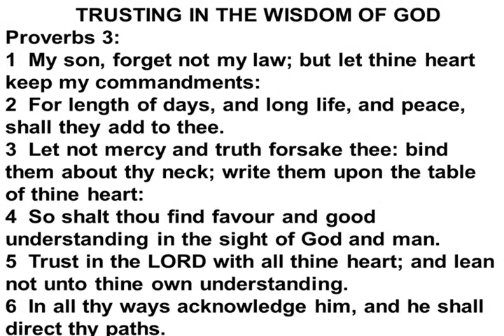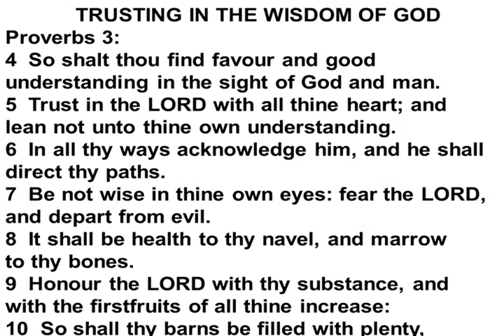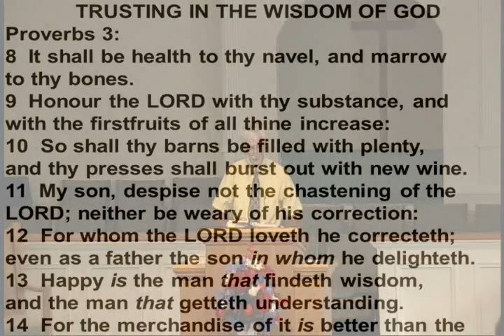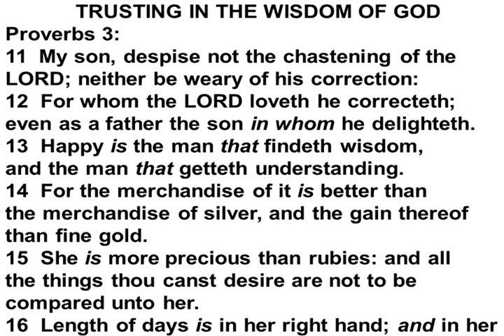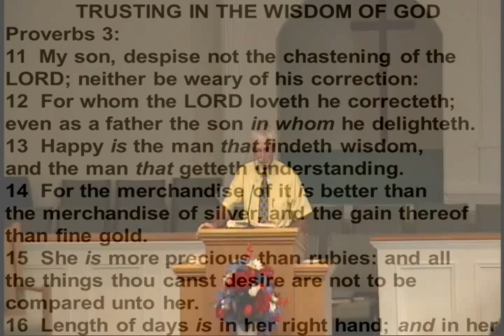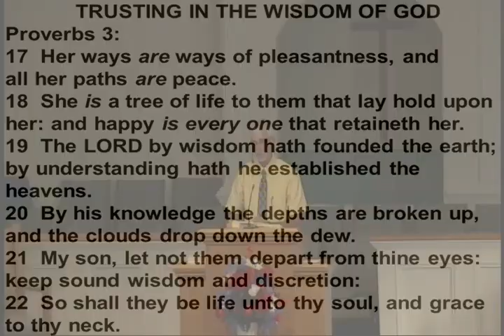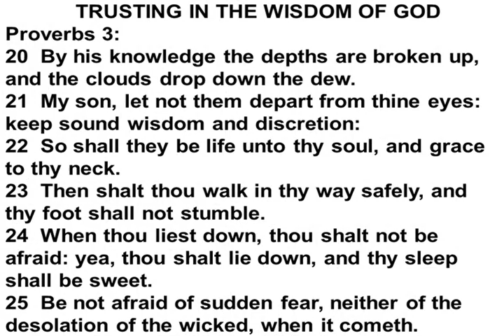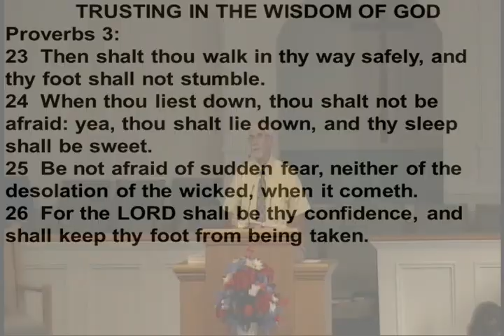Sunday, Aug. 25th, 2024 - 6:00 PM Online Service – Recorded Aug. 18th PM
Proverbs 3:1-26 Trusting The Wisdom Of God - Bro. Ken Reynolds